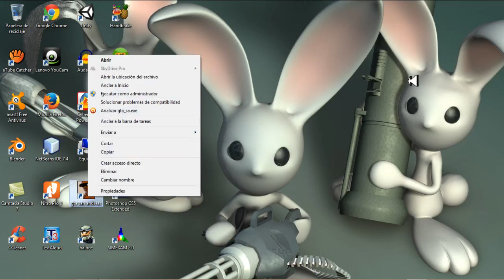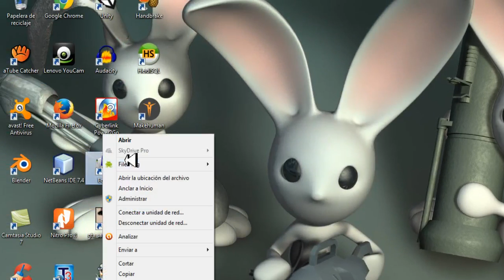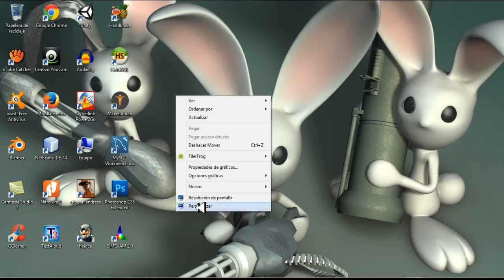mas opciones para el clip derecho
link de la pagina oficial

aganme saber si quieren los tutoriales para aprender a crear juegos en 3d